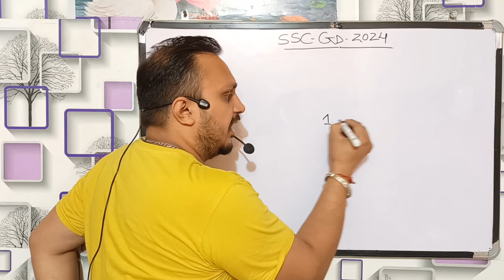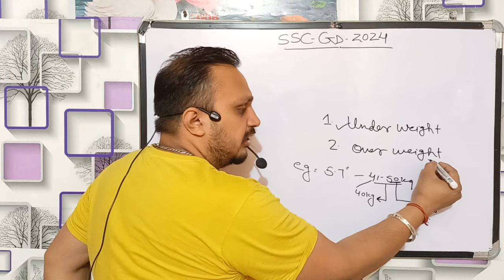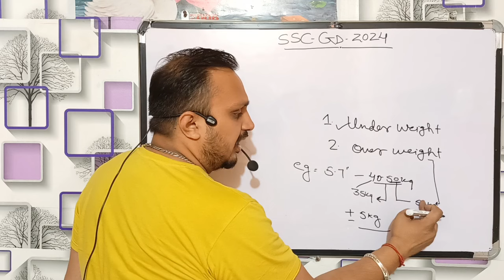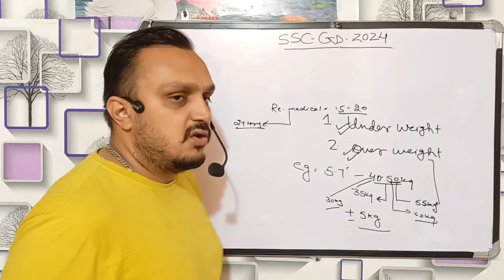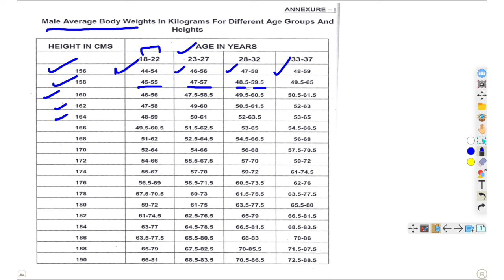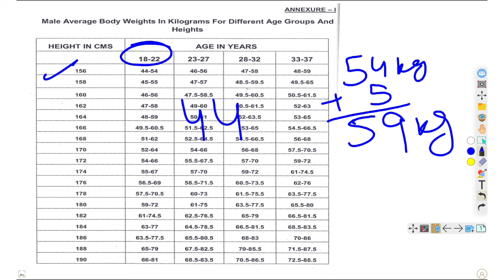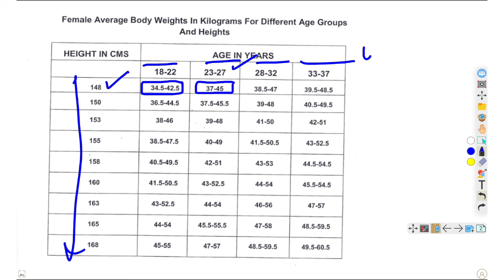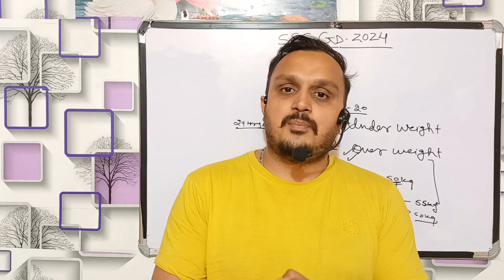SSC GD 2024: Height & Weight Chart for physical !?